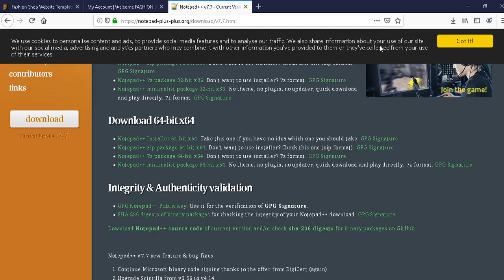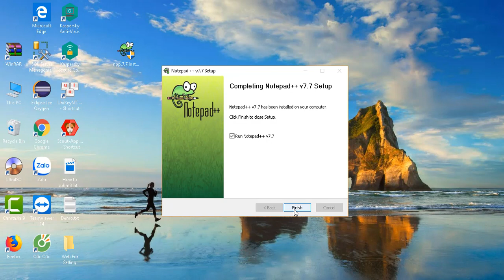Hướng Dẫn Cài Đặt NotePad++ Buổi 3